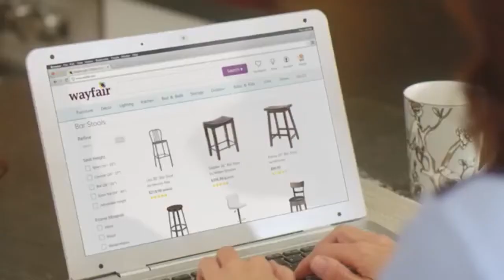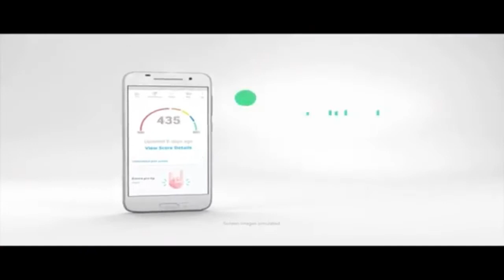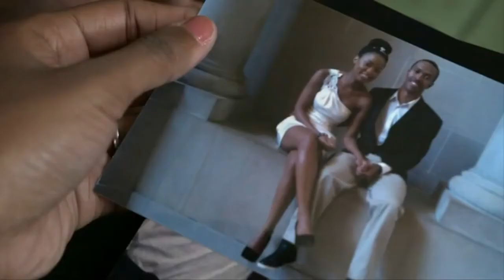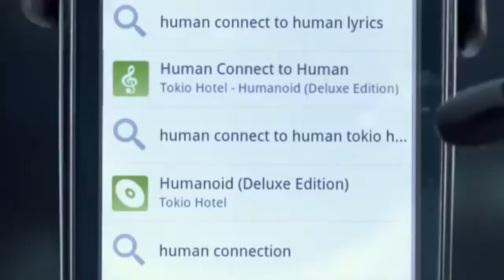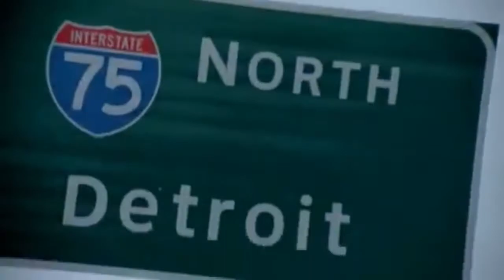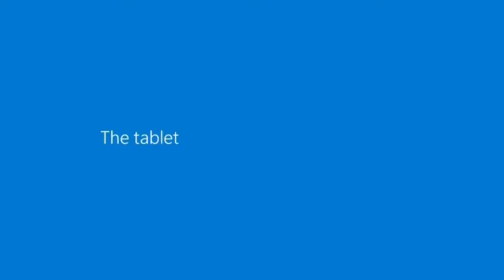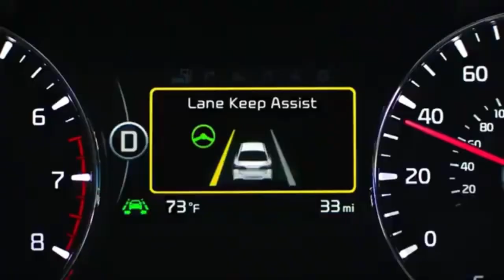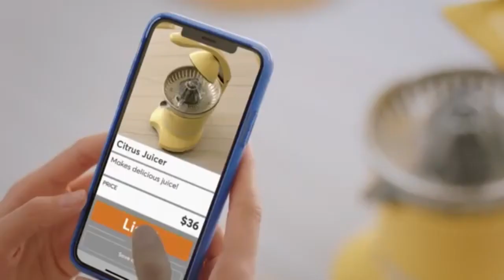Commercial Decade 2010’s Favorite Commercial Hits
Here is a Mix Of Favorite Commercials From the 2010’s, Anyone Have A Old Commercial Memory Spark,

2010’s Favorite Commercial List
Old El Paso Tacos Por que no los dos? (2011)
Dos Equis The Most Interesting Man in the World (2010)
Krave Cereal (2015)
Simple Orange Add Nothing (2012)
Draft Kings (2014)
Mazda (2015)
Wayfair (2015)
VRBO (2017)
Glad (2012)
Truth Left Swipe Dat (2015)
Snapple (2017)
T-Mobile (2019)
InventHelp (2014)
Cheetos Mix Ups (2014)
Blue Buffalo (2016)
Ice Breakers (2016)
GrubHub (2015)
Credit Karma (2016)
Taco Bell Sunset Heart Hands (2018)
AT&T Kids Focus Group (2013)
Roman (2018)
Old Spice (2014)
Bob Evans Farms (2017)
Samsung (2018)
Geico Ickey Shuffle (2014)
Hershey’s (2018)
DealDash (2017)
Realtor.com (2016)
Gain (2017)
Progressive (2018)
Kit Kat (2019)
Honda (2018)
Century 21 (2013)
Starbucks (2012)
Dick’s Sporting Goods (2010)
Vitamin Water (2010)
TripAdvisor (2015)
Red Robin (2016)
Arrow Electronics (2016)
CarMax (2014)
Dunkin Donuts (2019)
Jeep Wrangler Anti Manifesto (2018)
Schick Hydro Trimming Bushes (2015)
Reese’s (2017)
Cadillac ELR (2014)
DoorDash (2019)
United Healthcare (2016)
Venetian Las Vegas Resort (2019)
Motorola Droid (2010)
Castrol Edge (2013)
America’s Best (2017)
Kmart (2017)
Jack In the Box (2018)
2015 Volkswagen Jetta (2014)
Mountain Dew Kickstart (2015)
Progressive Sonic the Hedgehog (2012)
Discover Card (2015)
Edible Arrangements (2017)
Bing (2010)
Geico Kenny Rodgers (2015)
Keystone Light Keith Stone (2010)
DirecTv Settlers (2015)
Pep Boys (2011)
TracFone (2013)
Hidden Valley Ranch Seasoning (2019)
Target (2018)
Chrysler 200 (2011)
T-Mobile 4G Network (2011)
Intel (2016)
Ford Fiesta Musical (2010)
Burger King Epic Sundae (2011)
Safelite Repair (2017)
Netflix Beaver (2011)
Go Daddy (2015)
Vonage (2010)
Chevy Silverado Mayan Apocalypse (2012)
Taco Bell Ronald McDonald (2014)
Downy/Tide (2018)
7 Up Anthem (2016)
Microsoft Surface 3 (2015)
Delivery.com (2014)
Pizza Hut (2019)
NerdWallet Card Envy (2019)
Snickers Game (2010)
State Farm Never (2015)
Arby’s (2019)
Digiorno Pizza & Cookies (2011)
HTC HD2 (2010)
Visa Debit Card (2010)
Comcast Business Crunching Us (2010)
DURACELL Headphones (2018)
Brookside Chocolate Discover (2013)
KIA Forte (2017)
Twizzlers (2017)
POM Wonderful (2015)
Duluth Trading Co. (2015)
Forge of Empires (2016)
Trivago (2016)
Hot Pockets (2017)
2018 Jeep Compass (2017)
Arco (2015)
Chewy.com (2019)
Mint Mobile (2019)
IHOP Addams Family Menu (2019)
State Farm (2010)
Midas (2015)
Verizon (2018)
Chico’s (2014)
Staples Back to School Essentials (2019)
Domino’s (2018)
iPhone 6 (2014)
Starburst Tiny Jet (2015)
KIA Soul Hamsters Rap (2010)
Mercari (2019)
Opdivo (2015)